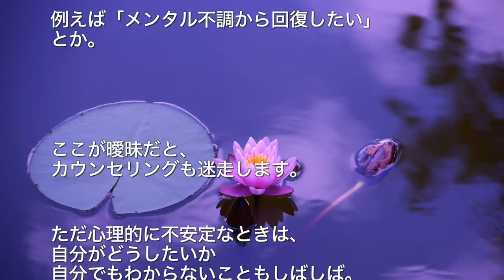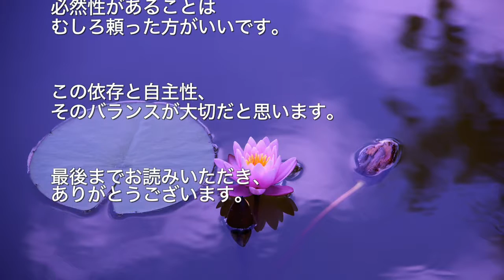カウンセリングを受けると、のめり込みそうで怖いです【心理カウンセラーたかむれ】